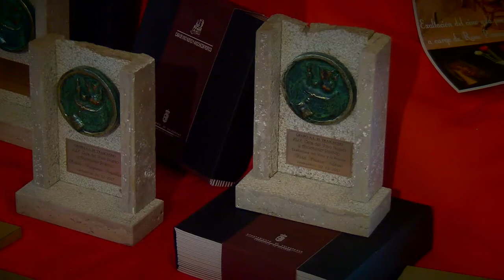XLIX CATA DEL VINO NUEVO Y ANOCHECER POETICO - EL TRASCACHO - COMPLETO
XLIX CATA DEL VINO NUEVO Y ANOCHECER POETICO - EL TRASCACHO CON LA EXALTACIÓN DE LA ESCRITORA ROSA PEÑASCO .

El símbolo Pámpanas Amarillas ha sido para Ernesto Meléndez Bravo, poeta de Méjico de 21 años, que presentó el poema titulado “Esclerosis gravitacional”.

El símbolo JARAIZ es para Leandro Gago, poeta argentino radicado en Turín (Italia), que presentó el poema titulado “Fobos”.

El Símbolo CHILANCO lo gana Miguel Ángel Bernao Burrieza, de Tomelloso, por el poema “Casi azul”.

El símbolo Vino Nuevo ha correspondido a Juan Manuel Seco del Cacho, de Madrid, autor del poema “Trajes para el emperador”.

Y el símbolo CENCIBEL, para el poema que mejor ensalce el vino de Valdepeñas, es para Julia San Miguel Martos, de Rivas Vaciamadrid (Madrid), por el poema “HacheDosO”.